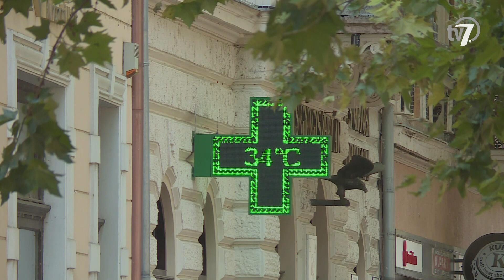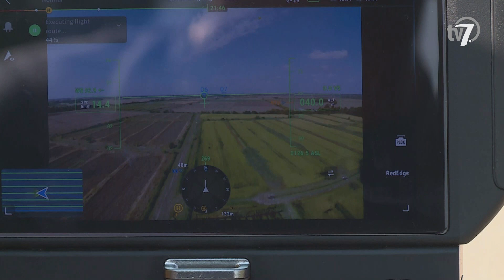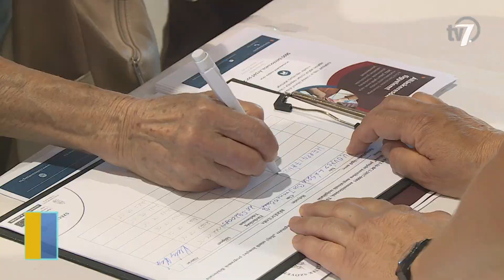Békés megye hírei - Híradó - 2023. 08. 25.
Péntektől hétfő éjfélig országszerte a legmagasabb, harmadfokú hőségriasztás lépett érvénybe. A következő napokban várható hőség miatt mától ugyancsak életbe lépett a "vörös kód", ami hétfő estéig kötelezővé teszi valamennyi szociális intézmény számára a hajléktalan vagy bajba jutott emberek befogadását. Kánikulában a szokásosnál nagyobb mennyiségű vízre van szüksége a szervezetnek, ezért a Nemzeti Népegészségügyi és Gyógyszerészeti Központ, valamint az Országos Katasztrófavédelmi Főigazgatóság azt kéri, hogy a nagy melegben mindenki fogyasszon több vizet, a déli órákban pedig senki ne tartózkodjon a tűző napon. Emellett a tartós kánikula és csapadékmentés időjárás miatt jelenleg hét vármegyében, köztük Békésben is tűzgyújtási tilalom van érvényben.

Két új rizsfajta született a közelmúltban a Magyar Agrár- és Élettudományi Egyetem szarvasi rizskísérleti telepén. A nemesítéssel és a hazai rizstermesztés vetőmagbázisának előállításával foglalkozó szakemberek kiemelt célja az, hogy csökkenteni tudják a rizstermesztés jelentős vízigényét.

Tavaly óta az egészségügyi alapellátási intézmény és egy megbízott vállalkozó látja el a gyermekétkeztetési feladatokat Békéscsabán. A nyári szünet előtti utolsó, júniusi közgyűlésen a szolgáltató kezdeményezésére ismét emelték az ételadagok árát, valamint az intézményi térítési díjakat is.

A hagyományokhoz hűen a Békés Megyei Nyugdíjas Egyesületek Szövetsége ismét megrendezi a Családi Egészség- és Sportnapot szombaton. A szervezők idén is színes programokkal készülnek mindenki számára, korosztálytól függetlenül.

Csütörtökön a Munkácsy Mihály Múzeum blue chip sorozatának újabb állomására várták a kultúra kedvelőket. A több részből álló programban a 100 éve született Schéner Mihály művészete került a középpontba.

A szarvasi Körösvölgyi Látogatóközpont és Állatpark is csatlakozik az Állatkertek éjszakája rendezvénysorozathoz. A szervezők augusztus 26-án, szombaton látványetetésekkel és bemutatókkal várják az érdeklődőket.

Három békéscsabai atléta juthat szerephez a budapesti atlétikai világbajnokság szombati versenynapján. Márton Anita délelőtt 10 óra 25 perctől a női súlylökés selejtezőjében léphet dobókörbe. Az olimpiai bronzérmes, fedettpályás világbajnok versenyző célja, hogy idei legjobb teljesítményét elérve bejusson az esti fináléba. A kvalifikációs szint 19 méter 10 centiméter lesz, amennyiben ezt kevesebb mint 12 versenyző éri el, akkor a 12 legjobban teljesítő atléta szerepelhet a döntőben. Steigerwald Ernő az este fél 8-tól induló elődöntőben a 4x400 méteres férfi váltó első embere lesz, míg Nadj Levente első számú tartalék, így sérülés esetén kerülhet be a csapatba. A döntőbe a két elődöntős futam első három helyezettje, valamint a további két legjobb időt elérő négyes jut be. A mieinktől az előzetes nevezési idők alapján nem elvárás a fináléba kerülés, azonban a csapat célja, hogy megdöntse az országos csúcsot.

Összetartó programokkal egybekötve készül szombati Magyar Kupa mérkőzésére a Békéscsaba 1912 Előre labdarúgó csapata! A lilák ellenfele a szintén NB III-as Monor lesz, azonban a találkozót a Kórház utcai fű megbetegedése miatt Körösladányban rendezik.